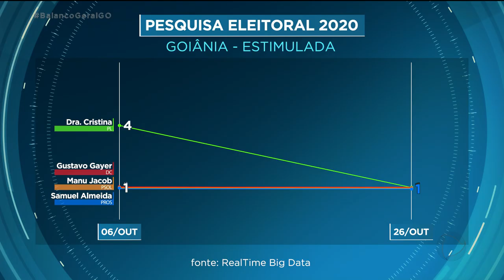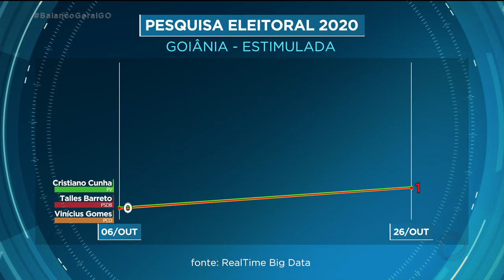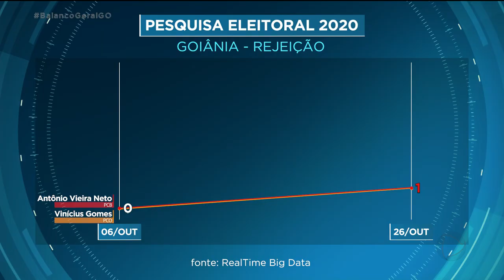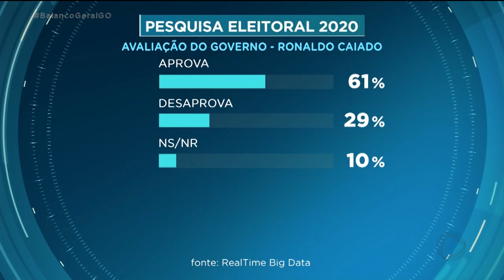PESQUISA ELEITORAL GOIÂNIA 2020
VAMOS MOSTRAR MAIS UMA PESQUISA PARA AVALIAR O DESEMPENHO DOS CANDIDATOS A PREFEITO DE GOIÂNIA. A PESQUISA FOI ENCOMENDADA PELA RECORD TV GOIÁS E REALIZADA PELA REALTIME BIGDATA. FORAM ENTREVISTADAS 500 PESSOAS, ENTRE OS DIAS 21 A 23 DE OUTUBRO. A MARGEM DE ERRO É DE QUATRO PONTOS PARA MAIS OU PARA MENOS. O NÍVEL DE CONFIANÇA É DE 95%.